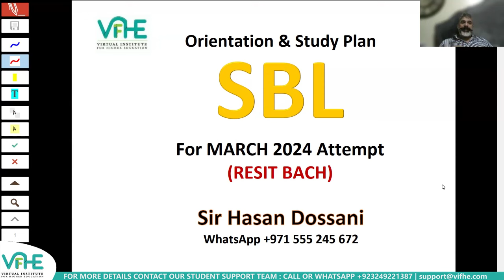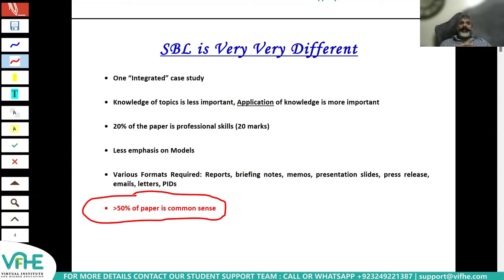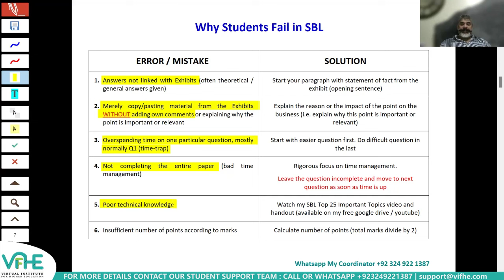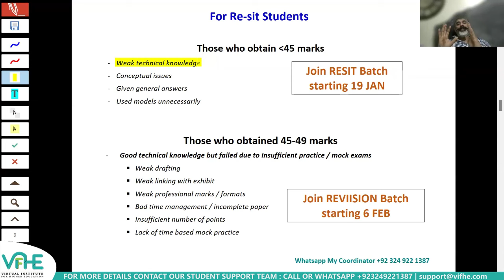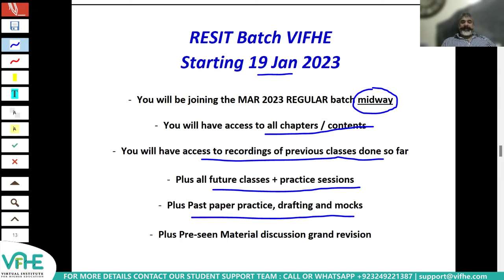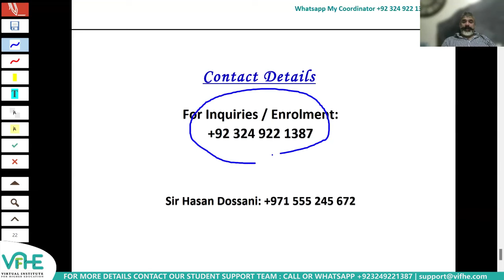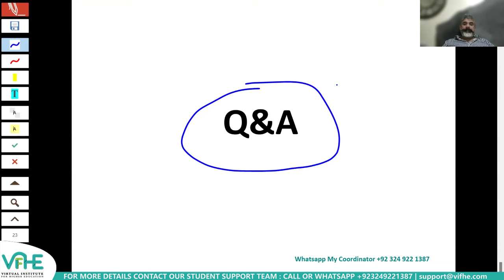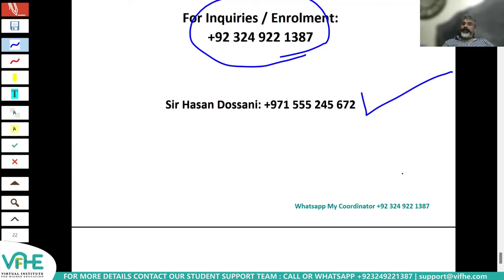VIFHE | SBL | RESIT ORIENTATION SESSION MARCH 2024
VIFHE | ACCA | SBL | March 2024 Attempt | Re-sit Orientation Session |

List of VIFHE Global Public WhatsApp Groups:

All the ACCA Subjects